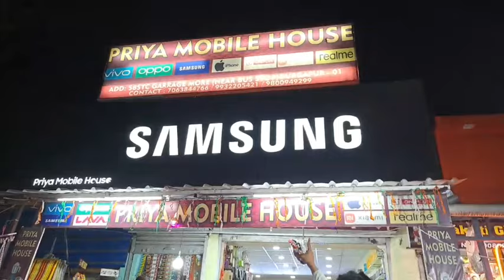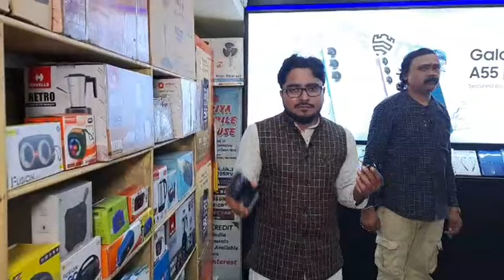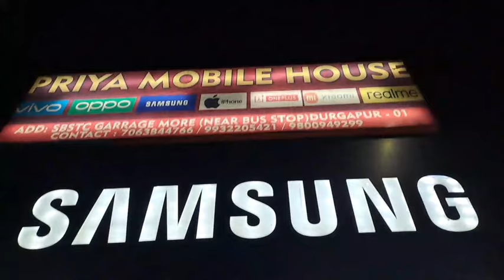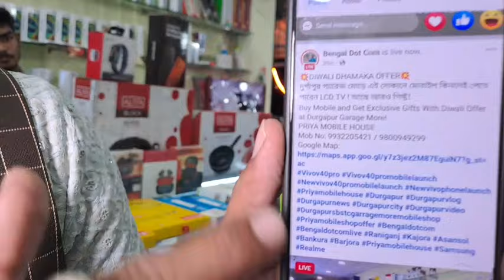মোবাইল কিনলেই পেতে পারেন LCD TV! Buy Mobile and Get Exclusive Gifts With Diwali Offer at Durgapur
দুর্গাপুর গ্যারেজ মোড়ে এই দোকানে মোবাইল কিনলেই পেতে পারেন LCD TV ! আছে আরও গিফ্ট!
Buy Mobile and Get Exclusive Gifts With Diwali Offer at Durgapur Garage More!